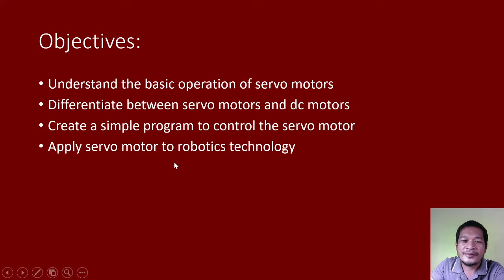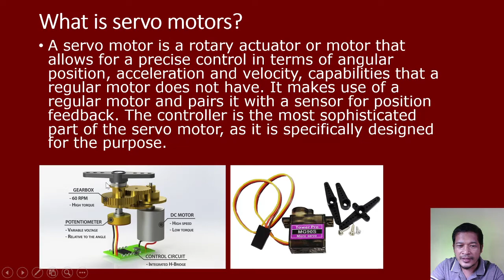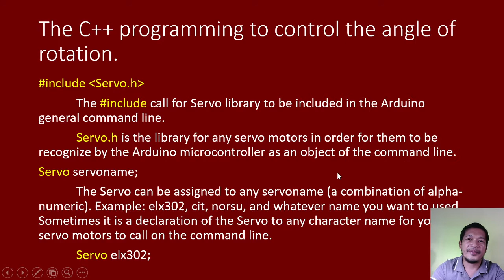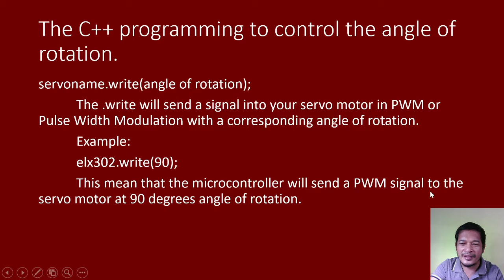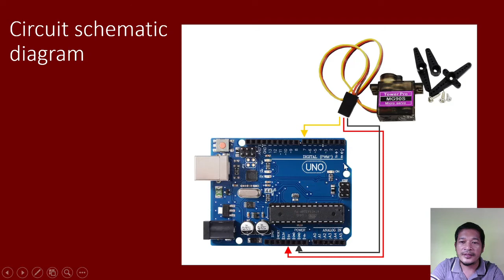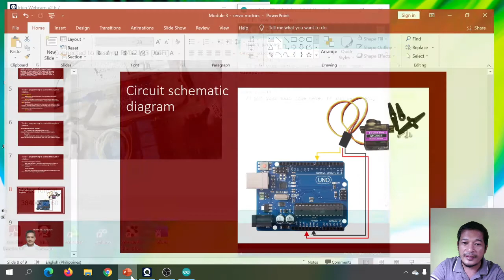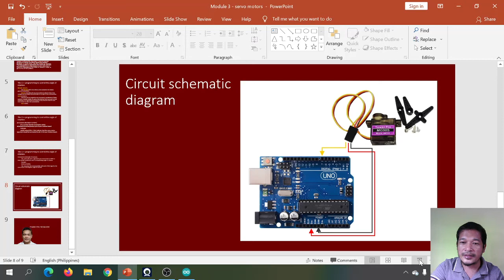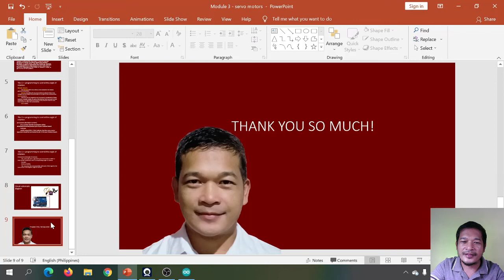Module 3 for ELX 302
Robotics Technology